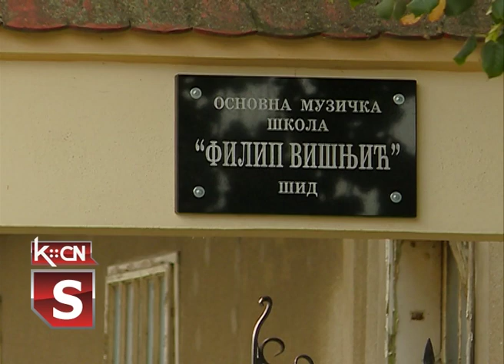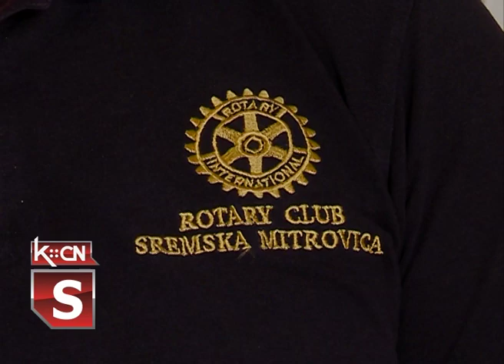Prikupljanje sredstava za harmoniku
Humanitarna akcija prikupljanja sredstava sa ciljem kupovine nove harmonike za potrebe učenika Osnovne muzičke škole „Filip Višnjić” u Šidu biće obavljena sutra, u sklopu tradicionalne berbe grožđa kod porodice Brestovački u Erdeviku. Kako bi učenicima ove škole sa odseka harmonika omogućili optimalne uslove, neophodna je kupovina harmonike dugmetare čija je vrednost više od milion dinara